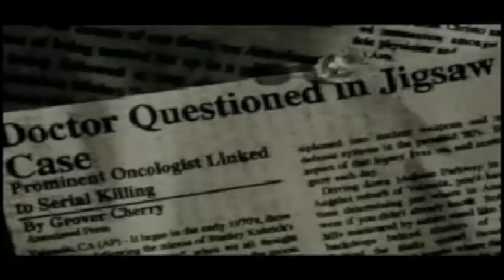RIO 2012 presents FREAKSHOW (Official Video) - Gozo Carnival Luc Adams & Alvin Gee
RIO 2012 presents FREAKSHOW (Official Video) - Luc Adams